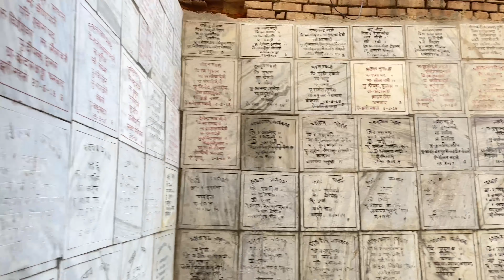Devraha Baba meet in continuing Vrindavan Vlog | Nand Bhavan| Mathura Vrindavan Trip Vlog 2022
Devraha Baba meet in continuing Vrindavan Vlog | Nand Bhavan| Mathura Vrindavan Trip Vlog 2022 @engineerjourney03